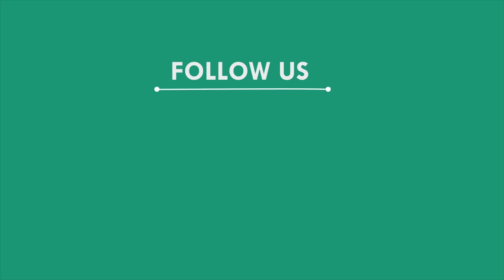ବୀର ବାଘାଜତୀନଙ୍କ ସ୍ମତି ଦିବସ ପାଳିତ, ବାଲେଶ୍ୱର